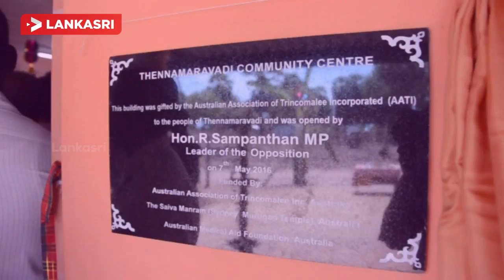Tennamarawedi Village Development Center Opened By The Leader of the Opposition!